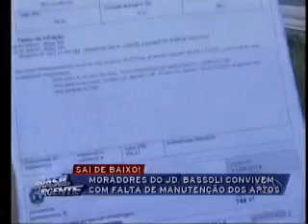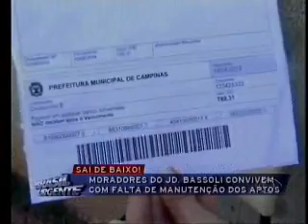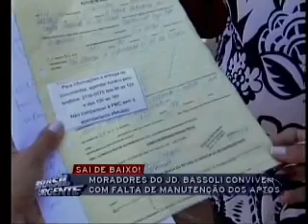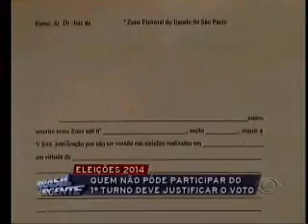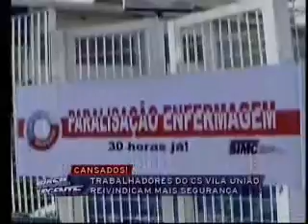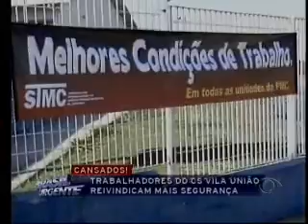Brasil Urgente Campinas - 09 10 2014 (PARTE 3)